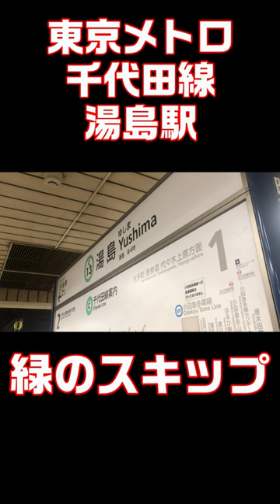東京メトロ千代田線 湯島駅【発車メロディー集】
発車メロディーを集めていくと東京メトロのメロディーが面白いものが多かったので、今回は東京メトロ千代田線を集めてみました。

【発車メロディー集】東京メトロ千代田線　湯島駅
緑のステップ

千代田線 線

下記千代田線の駅一覧
北綾瀬
綾瀬
北千住
町屋(東京メトロ)
西日暮里
千駄木
根津
湯島
新御茶ノ水
大手町(東京都)
二重橋前
日比谷
霞ケ関(東京都)
国会議事堂前
赤坂(東京都)
乃木坂
表参道
明治神宮前
代々木公園
代々木上原